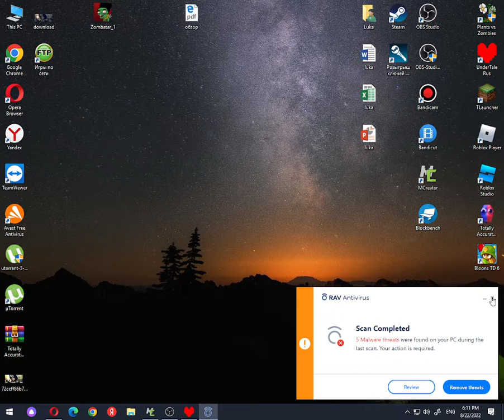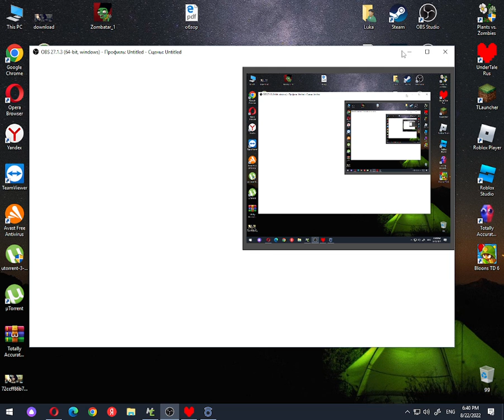Undertale #11 (pacifist) ალფისის მონსტრები